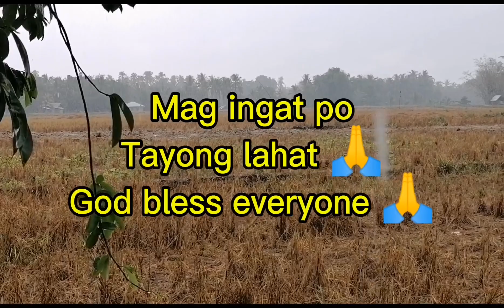It's raining, beautiful music nature amazing